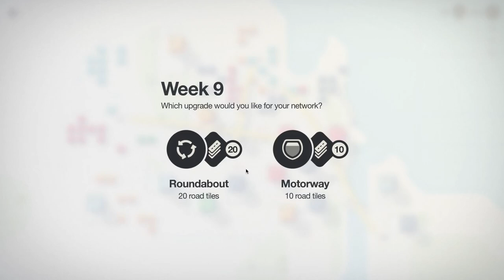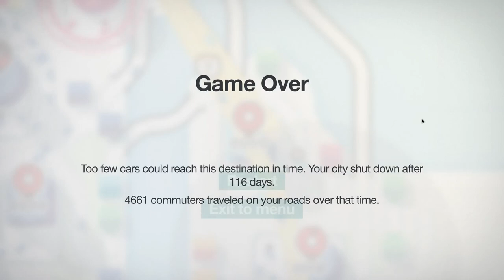4,600+ on Dar es Salaam [Rank 287] - Mini-Motorways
4,600+ on Dar es Salaam [Rank 287] - Mini-Motorways